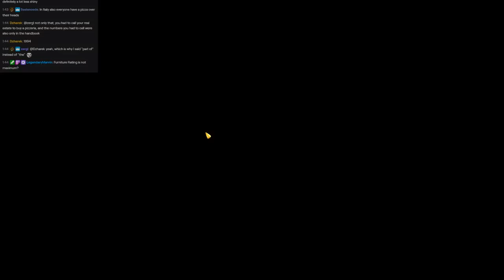Punishment Game #115: Pizza Connection 3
► Bitcoin - 1QAzrHDqbiXjXaU84Cg93i2cPcEwcM68Xg